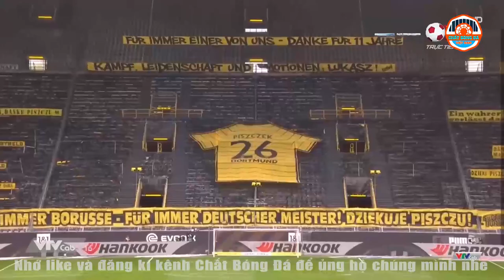Highlights | Dortmund – Leverkusen - L. Bender có trận đấu cuối cùng sự nghiệp tại Signal Iduna Park